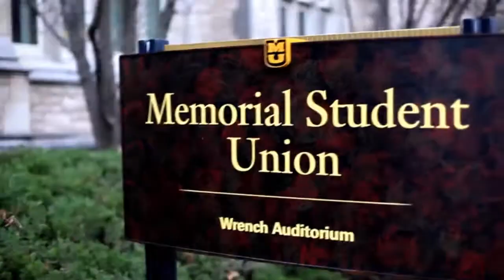In The Mix: National Picnic Day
The weather is getting warmer and you know what that means...picnic time!!! Chelsea and Eric have already started their picnic going, and you can too. Come celebrate National Picnic Day, apart of the We Love Our Students campaign. Wednesday, April 24, 2013 from 11:30 a.m.-2:30 p.m. at Kuhlman Court. Celebrate with the Missouri Student Unions for fun and food!